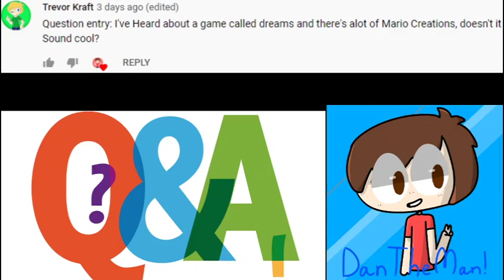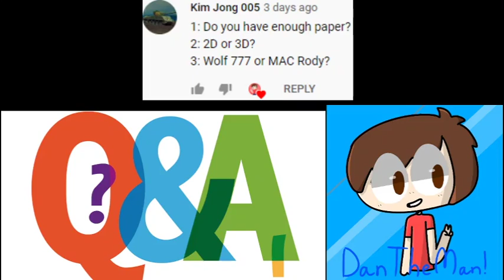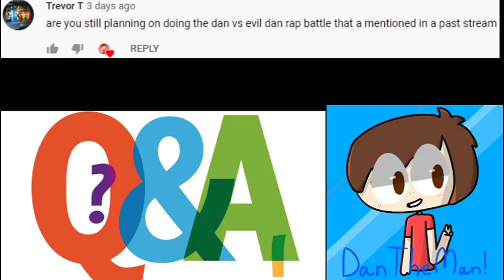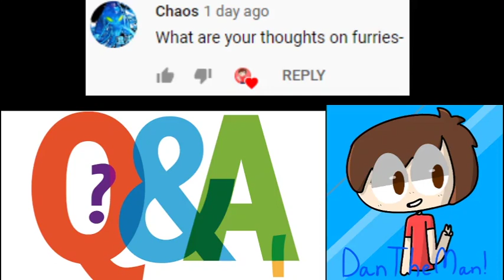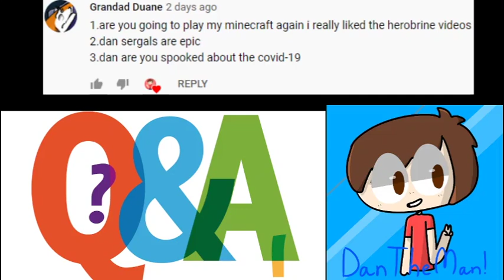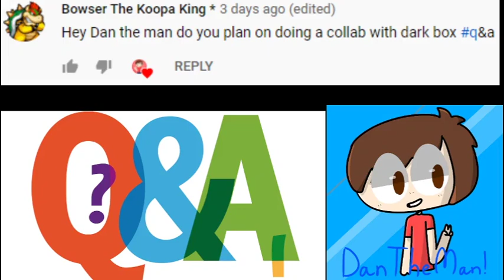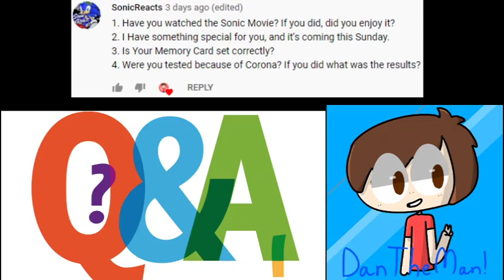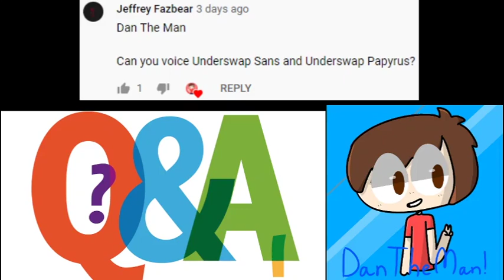Dan's Q&A Video | 950 Subscriber Special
Here it is it guys, after see your questions, this is the Q&A video that I promised you all, for 950 subscribers.